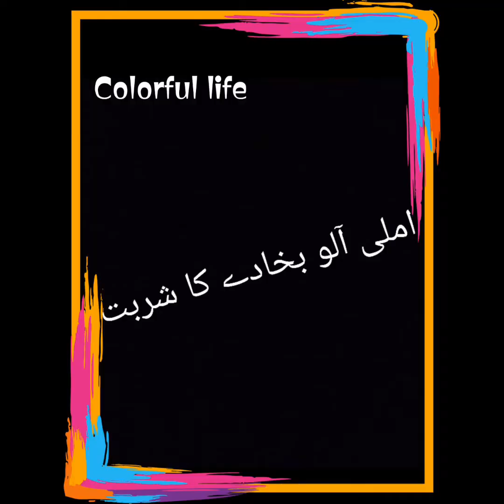Imli Aloo Bukhara ka sharbat